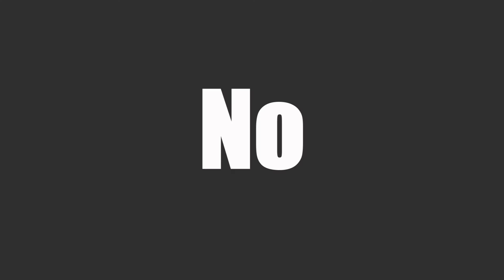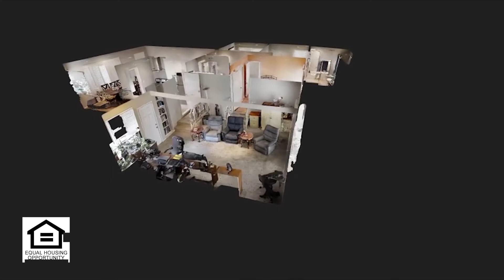Motion Graphics | San Diego Realtor Using Animations for His sellers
San Diego Realtor George Kenner demonstrates how he uses Motion Graphics to sell homes fast and engage more San Diego buyers and sellers.  There is even and on screen link to the Matterport tour!

George Kenner is a San Diego Realtor & Real Estate Broker and as is customary in California Brokers must display their Department of Real Estate Licence Number.   George's number is 01229951.

Along with being a Broker George has also been reciepant of Realtor of the Year honors and California Assoicaiton of Realtors, Champion of Home Award.  You can see a short video that details why George was given these honors at .

George also contributes his video skills to charities and his local Realtor Association and will consider working for free for any charity.